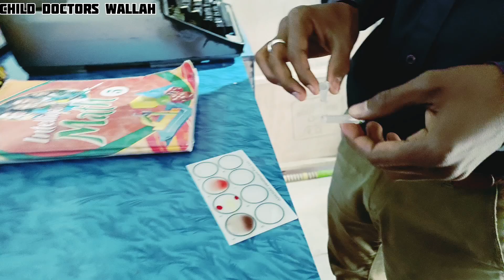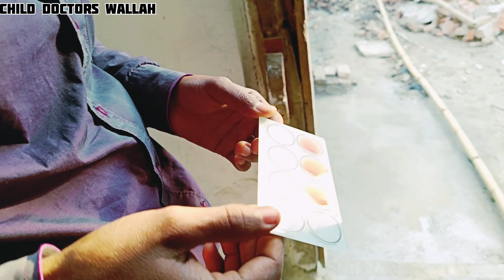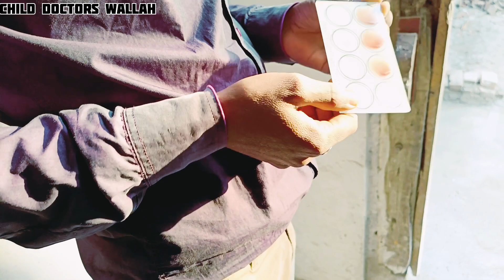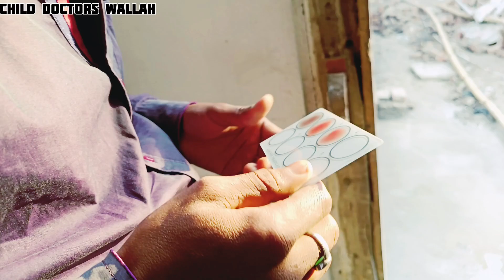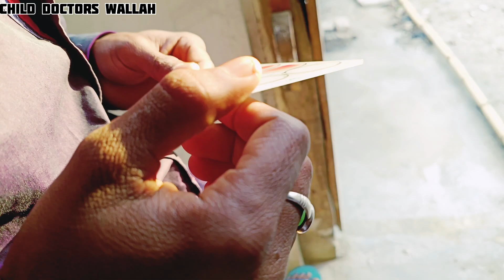Blood Grouping kaise kare किसी भी व्यक्ति का blood Grouping कैसे करें How to creact blood Grouping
Hi friends